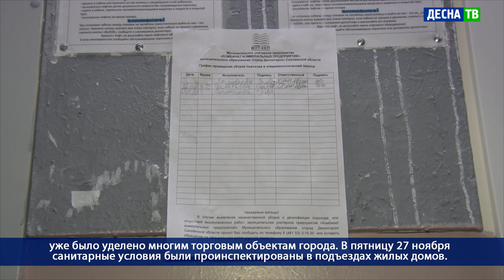Десна-ТВ: День за днем от 30.11.2020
В выпуске:
- Очередной рейд городской санитарной комиссии;
- «Умелые руки не знают скуки» - под таким названием проходит выставка десногорских умельцев.